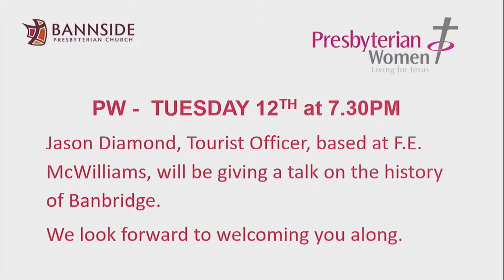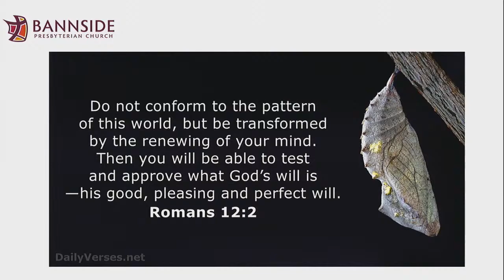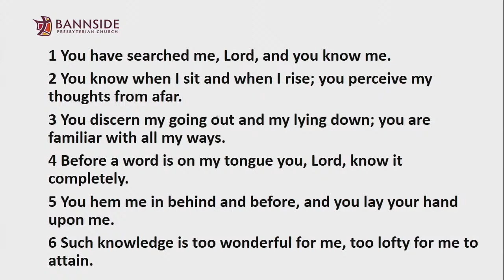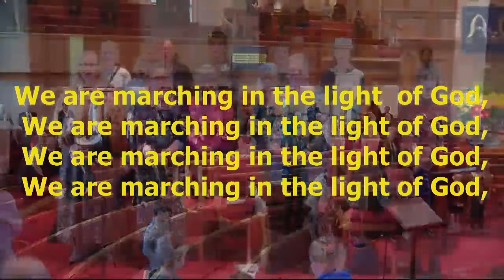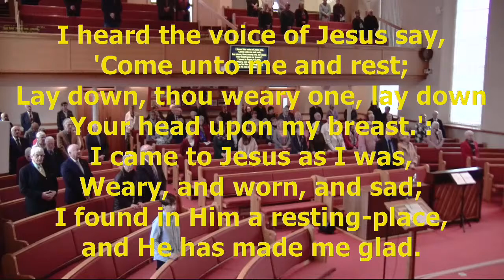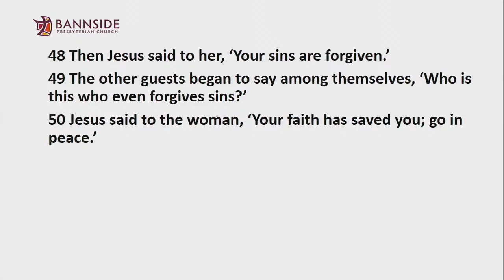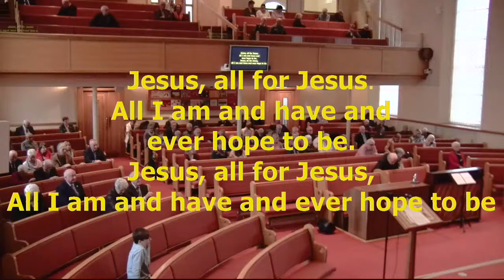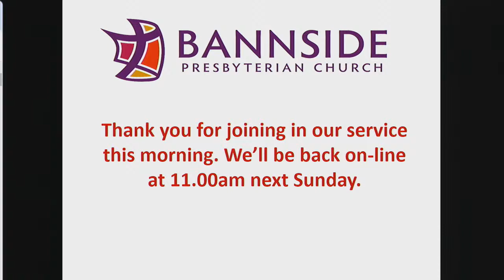Bannside Presbyterian Church Live Stream 10th March 2024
Join with Rev Dr Mark Gray and the congregation of Bannside in the live stream of
our Sunday PW service of worship.